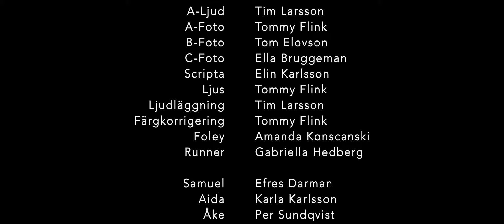Grattis på födelsedagen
En kortfilm producerad av studenter vid Högskolan Dalarna Film- och TV-produktion.